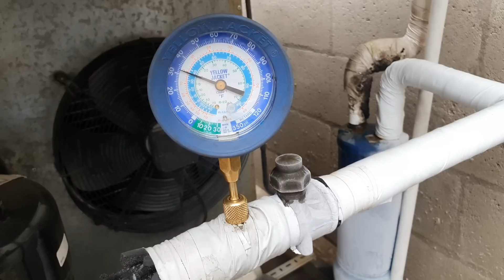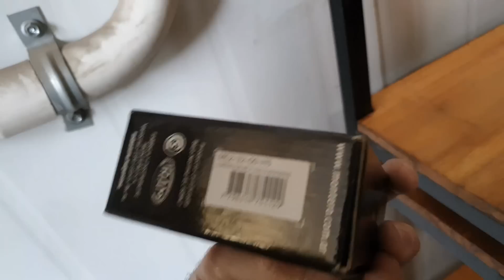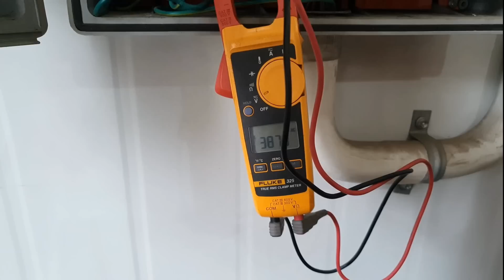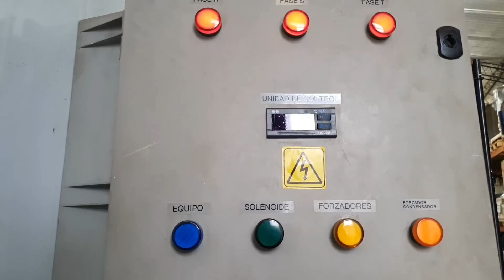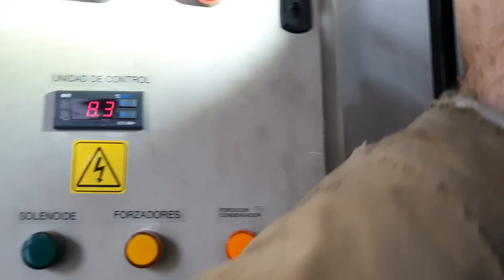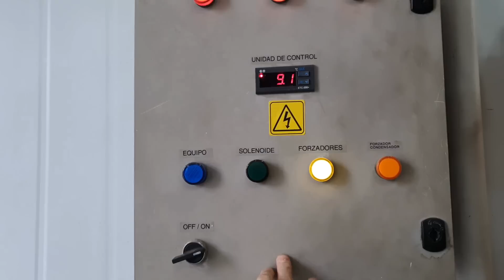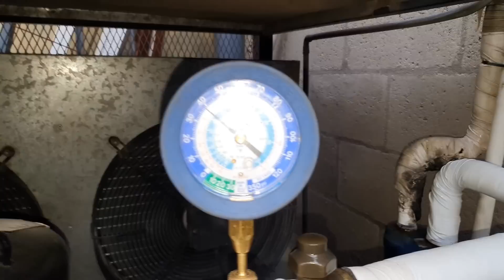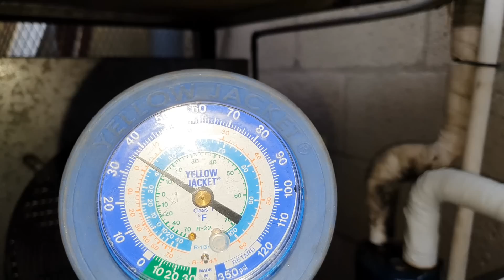Realizando Un Mantenimiento Con Sorpresas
Me llamaron para realizar un preventivo al equipo cambiando el ventilador a nuevo.
Tambien quise cambiar el contactor del compresor para que tenga una vida mas larga.
Pero aca me cruze con sorpresas... 🤡❄️🔧